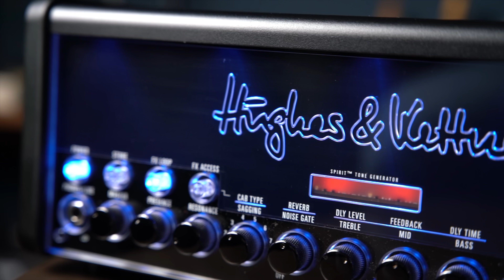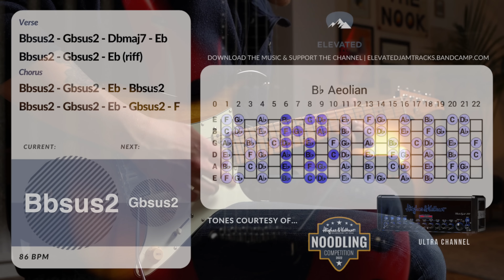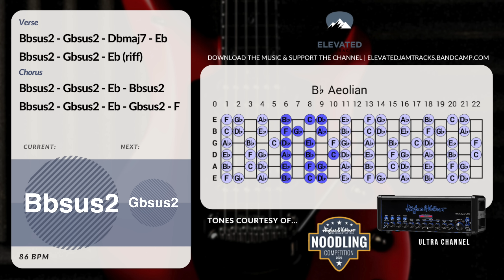Monstrous Modern Rock Guitar Backing Track Jam in Bb Minor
Noodle over this track and submit your entry for a chance to win one of 3 great amps! Or pick from 4 different tracks to suit your style... Good luck!

Thanks to Hughes & Kettner for partnering with the channel for this competition!

This track was made using the Ultra channel with the built-in FX & Recorded DI out. Check it out if you like what you hear!